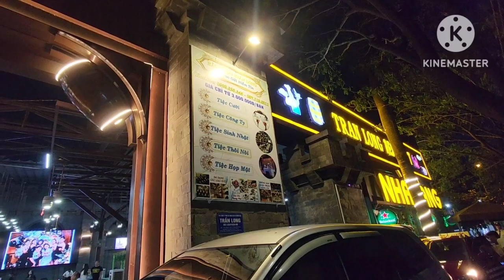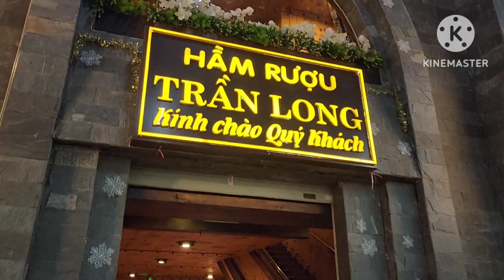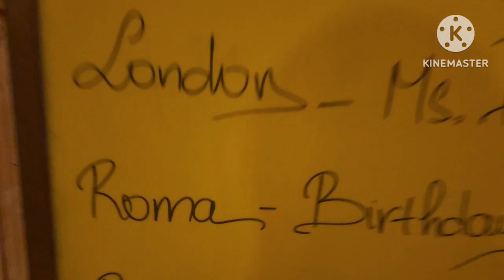Hầm rượu Trần Long tài trợ SN ô tô cũ Thanh Ngọc Bình Dương